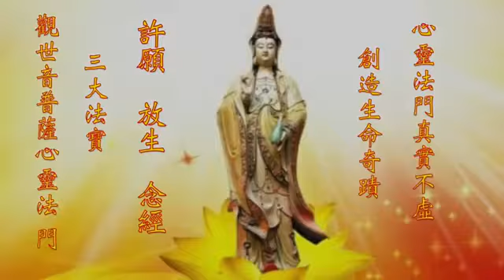【視頻】師父讲故事：八卦镜 宝剑 风水的故事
大家知道嗎？有一个人他在家里本来过得很好的，自从搬来一个邻居之后，他的心就开始难过，觉也睡不好，饭也吃不下。你知道為什麼嘛？因为他的邻居在他家门口挂了一个很小的八卦镜，自从这个八卦镜一挂之后，他就觉得他們家里一直在倒霉，其实他們家过去也蠻倒霉。他就恨啊：他就覺得为什么？他挂八卦镜把我的风水全弄坏了？然后他去买了一把很长的宝剑挂在门口，接下來，人家就把他的門都砸了，想一想，誰給你找的麻烦。像這種事情，实际上念幾遍大悲咒，他不要說挂八卦鏡了，就是十八卦鏡都沒有用的，因为菩萨的法力无边。（掌声）

我们要懂得不能一天到晚在自己的小我当中，我们东南亚很多地方都喜欢风水。看风水呀，实际上风水有用吗？有用，但是风水只能占你人生的20%。名字有用吗？有用，有的人名字太大，真的把你压垮了，但是这些都是菩萨不提倡的东西。菩萨让人正信正念，不要去沉迷在这些八卦之中；菩萨让人要懂得信佛，要开悟，要懂得人生真谛那就是无常，所有人间让你今天再好再多的拥有，又能让你带上几年呢？

所有我们要懂得，不要自怨自悔，我们不要自伤自责自己，很快你就会陷入长时间的忧郁当中，所以懂得人生苦短，我们的一生只能往前进，我们一定要忘记过去，我们就会解脱。（掌声）臺長告訴你們，小时候我们有多少事情过不来，多少事情难受，感到非常的绝望，现在还有这种心吗？我们當談恋爱第一次失败的时候，我們伤痛欲绝，不想活在这个人间了，现在经过这么多年了，有家有孩子了，你就算看見过去的情人，你也只能看見他笑一笑，那種伤痛的感觉全部都没有了。所以一個人不能老在回忆当中痛苦的活着，要向前看，要向更多的地方看，要向遠看，看哪里，看看我们今后要到哪里去，我们要到西方极乐世界，我们要超出六道奔向四圣道，我们要回到观世音菩萨母亲的怀抱。（掌声）

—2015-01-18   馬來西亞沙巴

心靈法門-盧軍宏台長世界弘法足跡震撼視頻！
告訴那些還不相信的人，真的有菩薩在的！

★盧軍宏台長倡導的人間佛法，用神奇的圖騰世界讓世人了知因果，從而通過唸經、修心，從根本上來解決日常生活中各種困難：
學習努力，考試成績卻不理想？
工作多年，想升職卻阻礙重重？
結婚幾年，卻遲遲不能有孩子？
事業順利，健康狀況卻亮紅燈？
沉迷賭博，家人苦不堪言？
血濃於水，和親人見面就爭吵？
生活富裕，卻罹患精神抑鬱？
身體病痛，找不到任何治癒的方法?
墮胎流產，不知如何超度孩子到善道?
夫妻不合，找不到化解惡緣的方法?
感情不順，遲遲無法覓得善緣?

目前，全世界超過一千萬的人正在修持澳洲盧軍宏台長所教導的『觀世音菩薩心靈法門』（三大法寶：念經、放生及許願），以求生活美好。這些人都在不停改變自己的命運，讓生活（事業、婚姻、孩子學業、健康等）更美好，而且有無數的見證文章發表了！

其心靈法門中提到的“小房子”是指一套經文的組合（包括27遍大悲咒，49遍心經，84遍往生咒，87遍七佛滅罪真言）。

無數大病絕症及精神病等患者通過心靈法門的三大法寶“唸經、許願、放生”，堅持唸誦“小房子”而奇蹟痊癒。
※『盧台長顯化天眼神通，耗費自己的氣場看圖騰點化因果，不是讓世人看熱鬧嘆神奇，是為了讓人們相信這世上真的有菩薩存在，有鬼神存在。人存在於天地之間，觸犯天律地律一樣要受到懲罰，知因懂果才能真正擁有平安幸福的人生。』

盧軍宏台長所弘揚的心靈法門解決了許多醫學上都無法根治的疑難雜症，許多自閉症的孩子、痴呆的老人、癌症的病人都被治癒。

觀世音菩薩普度眾生，大慈大悲，台長走這條路線的方向，不是要到處宣傳自己，而是實實在在、默默無聞的在救度眾生，讓每一家庭都好，讓每個人的心靈都好。

盧台長免費為人指點迷津，替信眾治療心理病，找到病因后，就教他們念經，台長所提倡的念經、許願、放生，是教導眾生行善的行為，並沒有鼓吹迷信之嫌。

在心靈法門的書籍之中，有多少人被醫生判死刑、有多少人在感情、事業、家庭深受折磨，念經后都得到了改變。心靈法門就是幫助他們脫離苦海的神醫良藥。凡是認真按照盧台長的指導去做的人，都有了很大程度的受益和體會。